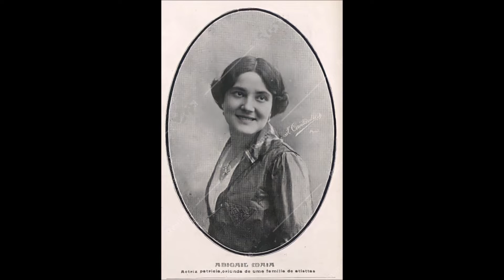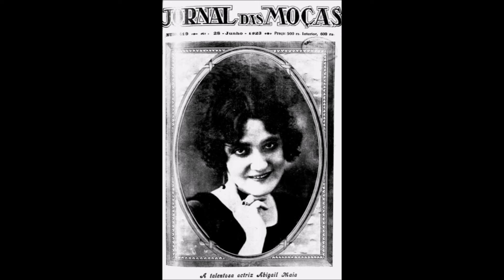Abigail Maia | SARARÁ | 1929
Odeon 10510
Toada SARARÁ de Eduardo Souto interpretada por Abigail Maia com Conjunto em 1929.